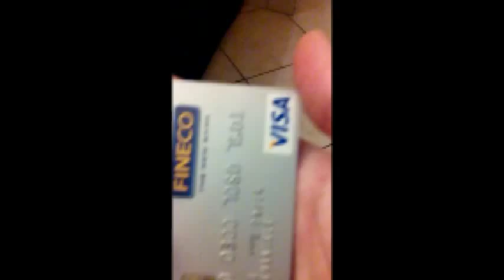Come craccare le carte di credito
Clamoroso! una chicca per veri Hacker.